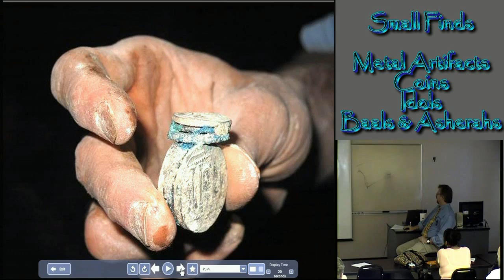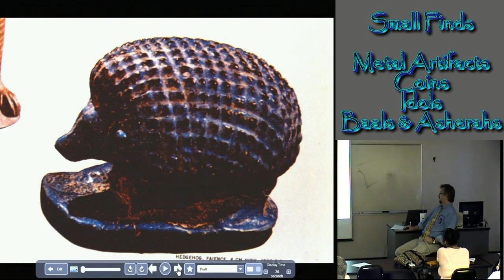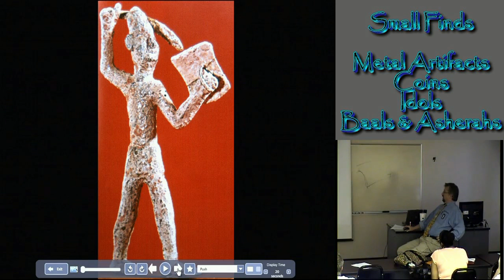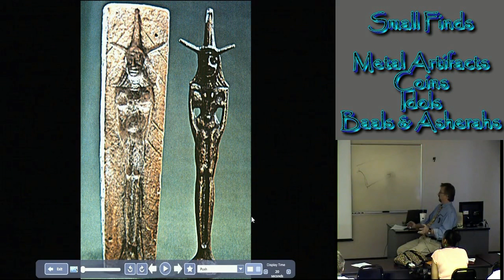63 SmallFinds MetalArtifacts Coins Idols Baals&Asherahs